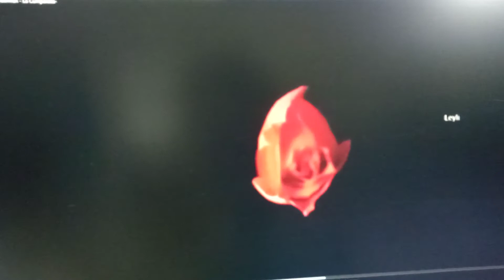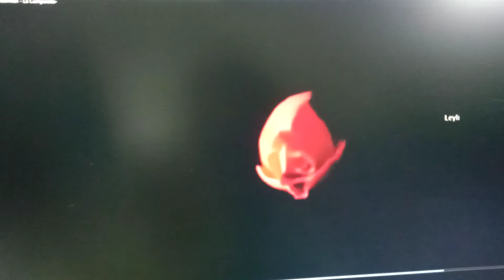I love you, Mommy, Thành Lương- La Cumparsita